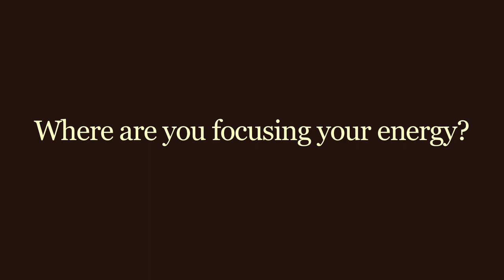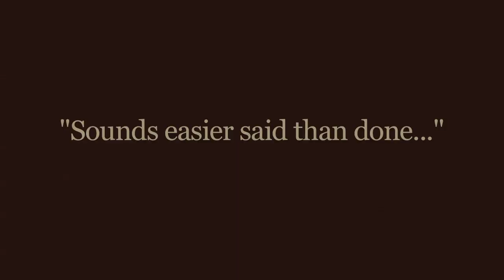The Shift to Focusing Your Energy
Join us in 2011 at a Horses Know The Way Home workshop to learn how to shift your energy and live a blissful life.